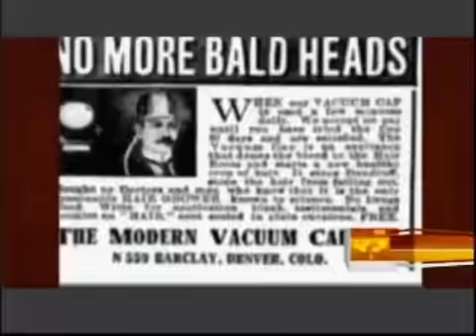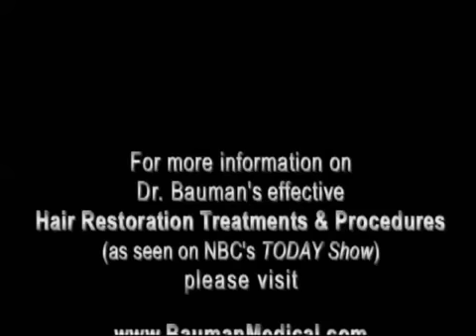HairMax LaserComb on NBC Today